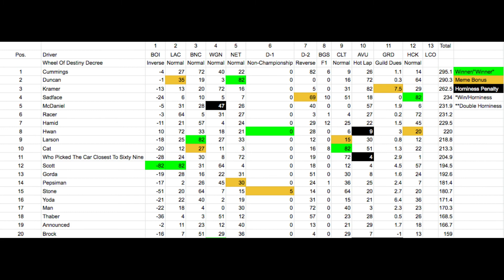2020 Dogecoin Cup Series - Round 12 - Hickyard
In the converted trailer parks of the deep south, a champion will be crowned, but not until the drivers first conquer the hell brought upon them.